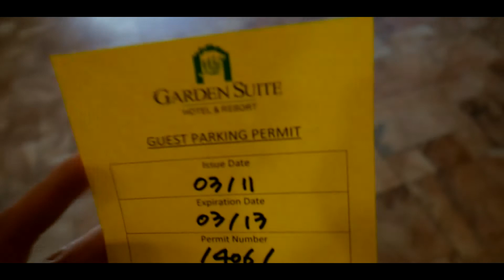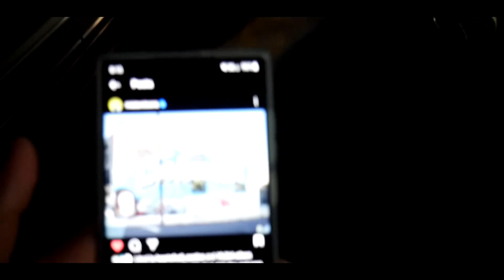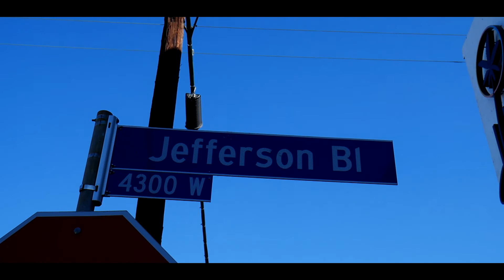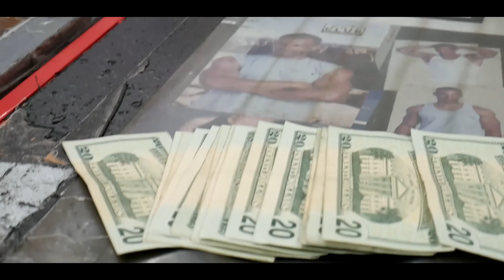LA Vibes || EP.1 Visiting Mister Cartoon Wall Art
went to los angeles and spent time out there. had a good weekend. Good Vibes only